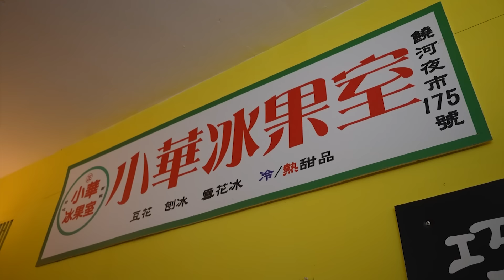日本當紅A〇男優清水健第一次體驗台灣雞排！夜市街頭訪問，拍攝時覺得最辛苦的對象是？【招待來台觀光客】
這一集邀請到清水健一家人帶他們觀光夜市！
這集算很和平的拍攝完（中間各種阻擋黃標危機）
他本人最印象深刻的食物大家猜猜看🤣

題外話：
最近開了新頻道！想要學日文的大家快來訂閱～